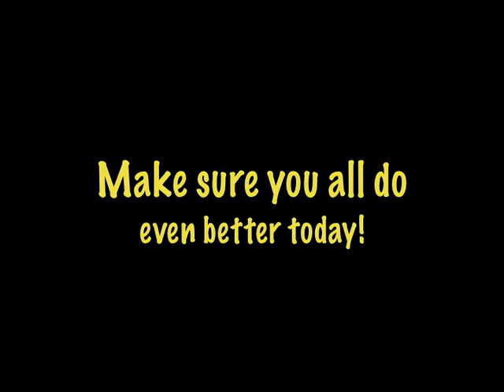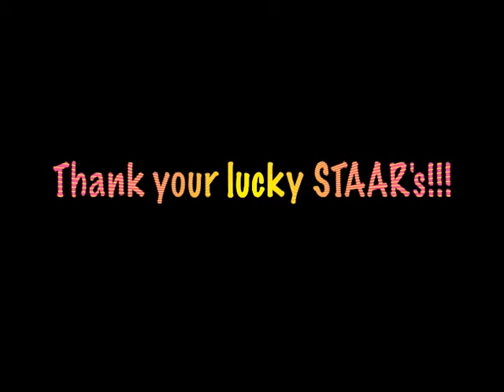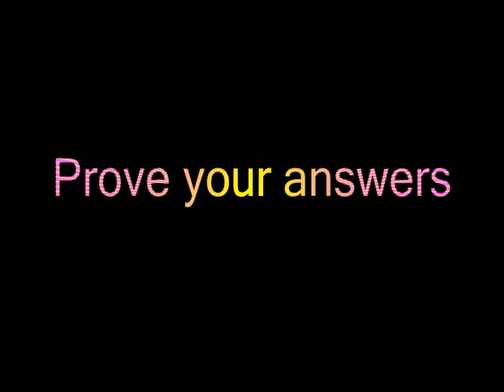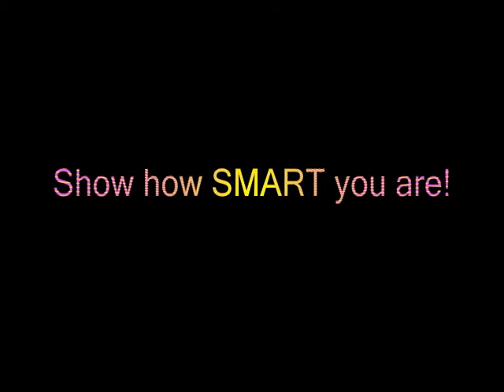8 Reading STAAR Final 2016